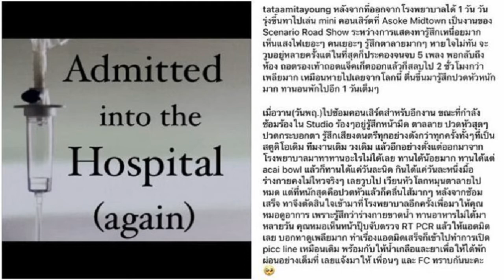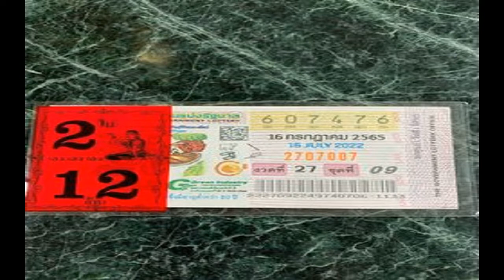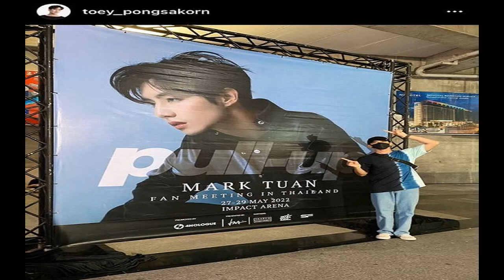ทาทา ยัง แจงเหตุแอดมิตอีกรอบ หน้ามืด ตาลาย วูบขณะซ้อมคอนเสิร์ต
นักร้องสาว ทาทา ยัง แจงเหตุแอดมิตอีกรอบ หน้ามืด ตาลาย วูบขณะซ้อมคอนเสิร์ต แฟนคลับส่งกำลังใจท่วมท้น
ทำเอาเพื่อนๆ และแฟนคลับพากันส่งกำลังใจให้นักร้องสาว ทาทา ยัง กันอย่างมากมาย เมื่อทราบข่าวว่าเจ้าตัวต้องแอดมิตที่โรงพยาบาลอีกครั้ง หลังเพิ่งออกมาได้ไม่กี่วัน ทั้งนี้ สาวทาทา โพสต์อินสตาแกรมส่วนตัวแจงสาเหตุให้ฟังว่า
“หลังจากที่ออกจากโรงพยาบาลได้ 1 วัน วันรุ่งขึ้นทาไปเล่น mini คอนเสิร์ตที่ Asoke Midtown เป็นงานของ Scenario Road Show ระหว่างการแสดงทารู้สึกเหนื่อยมาก เห็นแสงไฟเยอะๆ คนเยอะๆ รู้สึกตาลายมากๆ หายใจไม่ทัน จะวูบอยู่หลายครั้ง แต่ในที่สุดก็ประคองจนจบ 5 เพลง พอกลับถึงห้อง ถอดรองเท้าถอดแจ็คเก็ตออกแล้วก็สลบไป 2 ชั่วโมงกว่า เพลียมาก เหมือนหายไปเลยจากโลกนี้ ตื่นขึ้นมารู้สึกปวดหัวหนักมาก ทานอนพักไปอีก 1 วันเต็มๆ”
“เมื่อวาน(วันพฤ.)ไปซ้อมคอนเสิร์ตสำหรับอีกงาน ขณะที่กำลังซ้อมร้องใน Studio ร้องๆ อยู่รู้สึกหน้ามืด ตาลลาย ปวดหัวสุดๆ ปวดกระบอกตา รู้สึกเสียงดนตรีทุกอย่างดังกว่าทุกครั้งทั้งๆ ที่เป็นสตูดิโอเดิม ทีมงานเดิม วงเดิม แล้วอีกอย่างตั้งแต่ออกมาจากโรงพยาบาลมาทาทานอะไรไม่ได้เลย ทานได้น้อยมาก ทานได้แต่ acai bowl แล้วก็ทานได้แค่วันละนิด กินได้แค่วันละหนึ่งมื้อ ร่างกายคงไม่ไหวจริงๆ เลยวูบไป เวียนหัวโลกหมุนตาลายไปหมด”
แต่ที่หนักสุดคือปวดหัวแล้วก็คลื่นไส้มากๆ หลังจากซ้อมเสร็จ ทาจึงตัดสินใจเข้ามาที่โรงพยาบาลอีกครั้งเพื่อมาให้คุณหมอดูอาการ เพราะรู้สึกว่าร่างกายขาดน้ำ ทานอาหารไม่ได้มาหลายวัน คุณหมอเห็นหน้าปุ๊บจับตรวจ RT PCR แล้วให้แอดมิดเลย บอกทาดูเพลียมาก ทำเรื่องแอดมิตเสร็จก็เข้าไปทำการเปิด picc line เหมือนเดิม พร้อมกับให้น้ำเกลือและยาเพื่อให้ได้พักผ่อนอย่างเต็มที่ เลยแจ้งมาให้เพื่อนๆ และ FC ทราบกันนะคะ
ขอบคุณภาพ IG : tataamitayoung